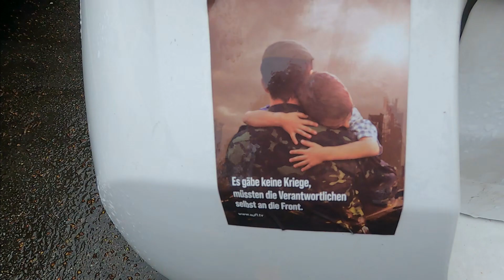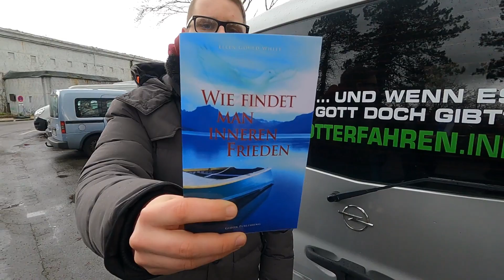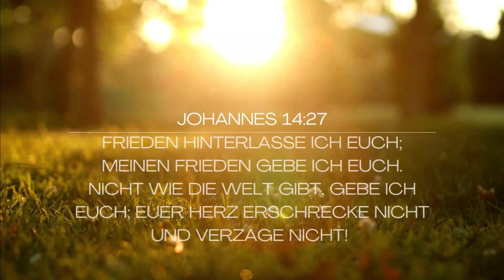Friedensdemo Hattingen! -Missionsbericht-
Johannes 14:27
Frieden hinterlasse ich euch; meinen Frieden gebe ich euch. Nicht wie die Welt gibt, gebe ich euch; euer Herz erschrecke nicht und verzage nicht!

 I Bankverbindung:
 I MaranathaElia e.V.
 I Bank: Kreissparkasse Krefeld
 I IBAN: DE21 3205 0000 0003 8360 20
 I BIC: SPKRDE33XXX
 I Verwendungszweck: Vereinsunterstützung

Hinweis: Zuwendungsbescheinigungen werden ab 100€, auch kumuliert pro Jahr, erstellt!

"Denn einen fröhlichen Geber hat Gott lieb!" 2. Korinther 9,7